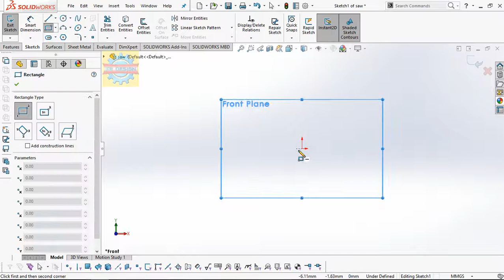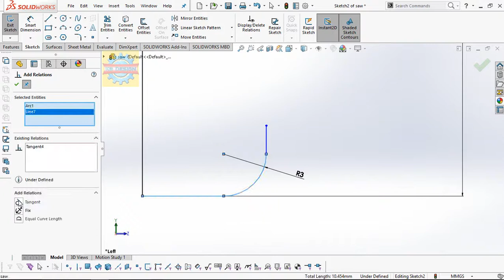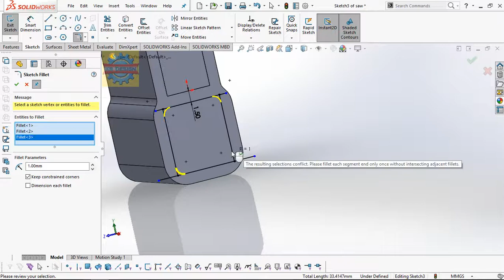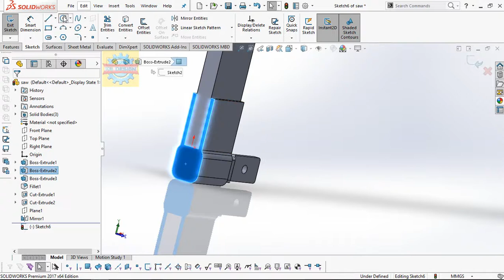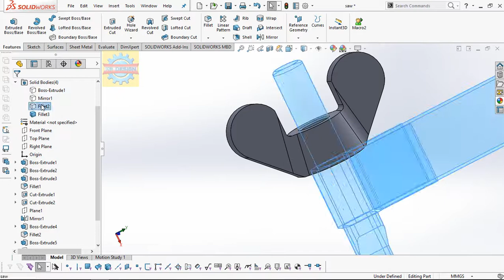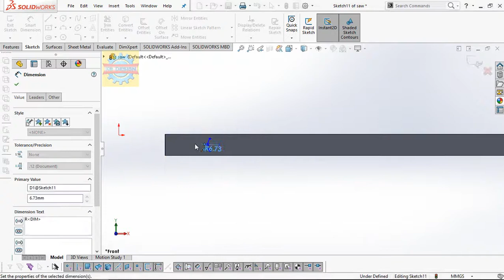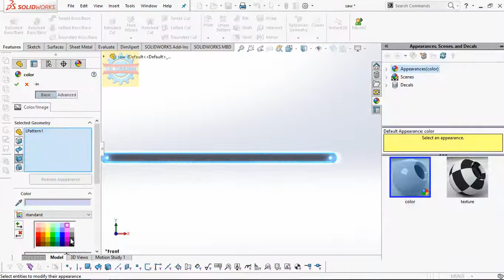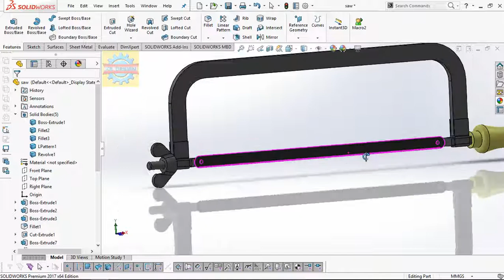「DESIGN 162」 How to draw a SAW in solidworks - 3d model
Tonnay I gonna show you how to design a saw by Solidworks

Contact Facebook for works Mechanical Shirts